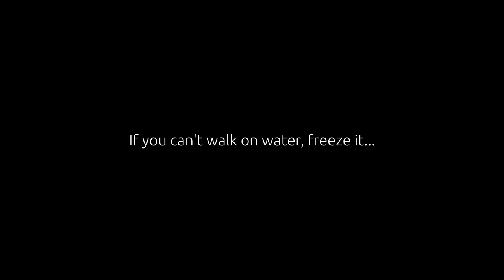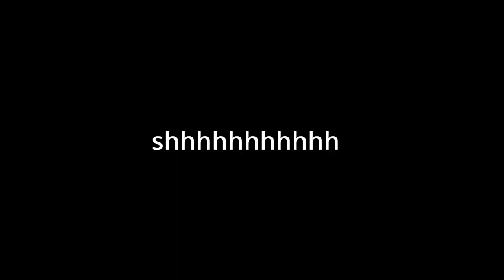Questions from Peter, and my answers - QA17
We haven't done a QA in a while so I decided to do one today based on questions submitted to me via email.

Video Index:
01:17 - Rental local post office box
02:25 - Sales Tax rate in Ecuador
03:49 - How to pay things like your rent
06:32 - Senior citizen lines
07:59 - Opening bank accounts with temporary cedulas
09:29 - Venezuelan migrants in Ecuador?
10:44 - Power or water outages in Ecuador
11:50 - Water systems, tanks on buildings
Boniu Clip on end